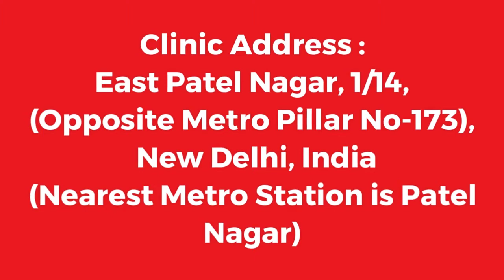Sexologist Doctor in Qatar, Napunsakta Ke Common Reason, Hakim Ji Qatar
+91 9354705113 (Whats App / Call Number), Hakim Ji Qatar, Best Sexologist in Qatar, Hakim Hari Kishan Lal Clinic

Best Sexologist In Qatar, Best Sexologist In India, Best Sexologist In UAE, Best Sexologist In Dubai, Best Sexologist In Abu Dhabi, Best Sexologist In Sharjah, Best Sexologist In Saudi Arabia, Best Sexologist In Riyadh, Best Sexologist In Jeddah, Best Sexologist in Kuwait City,